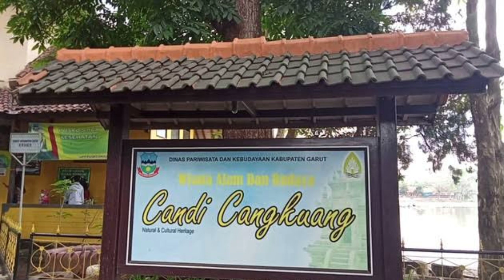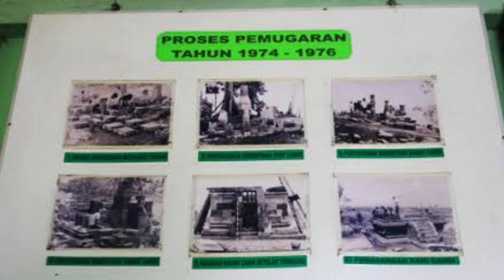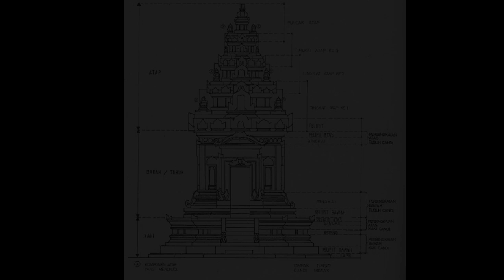Sejarah Candi Cangkuang dan Kampung Pulo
Candi Cangkuang) adalah sebuah candi Hindu yang terdapat di Kampung Pulo, Desa Cangkuang, Kecamatan Leles, Kabupaten Garut, Jawa Barat.[1] Candi inilah juga yang pertama kali ditemukan di Tatar Sunda serta merupakan satu-satunya candi Hindu di Tatar Sunda. Candi ini terletak bersebelahan dengan makam Embah Dalem Arief Muhammad, sebuah makam kuno pemuka agama Islam yang dipercaya sebagai leluhur penduduk Desa Cangkuang.